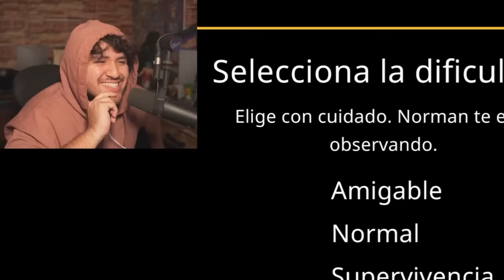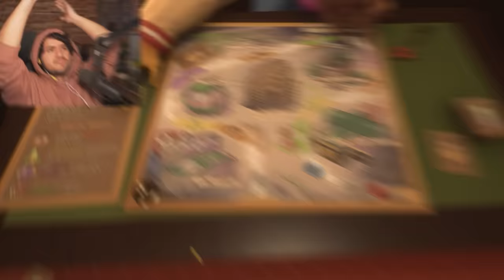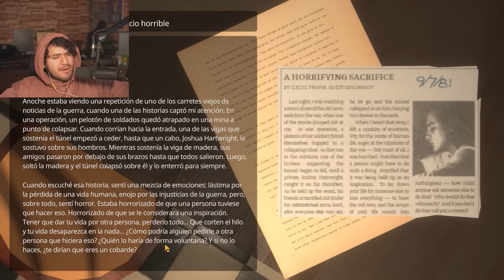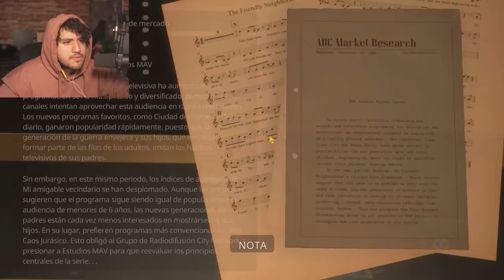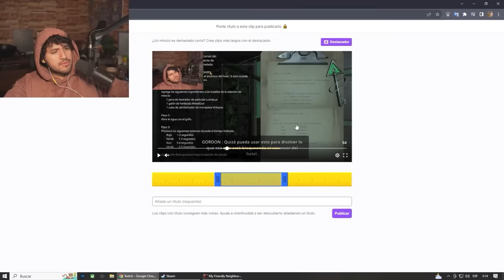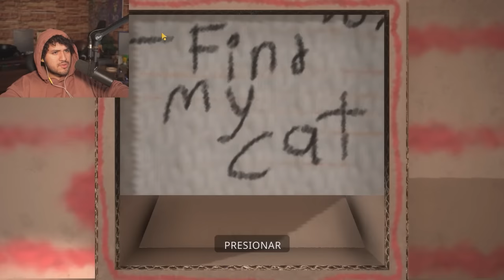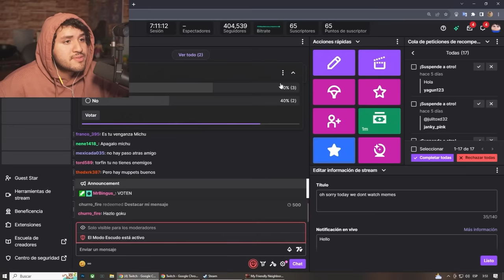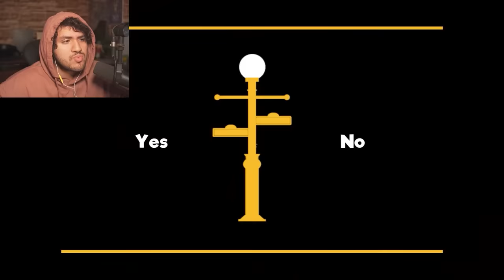ESTE VECINDARIO NO ES LO QUE PARECE | My Friendly Neighborhood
My Friendly Neighborhood esconde un mensaje oculto detrás de todas esas marionetas.

Mis canales!

00:00 - Intro
05:51 - Stage 4
23:00 - Sótano de Ray
38:52 - Oficina de MNF Studio
01:12:05 -  Parque público